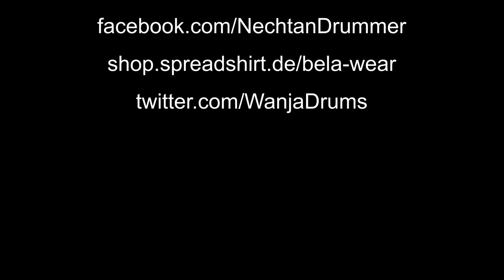Game Of Thrones Drumming!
Craving - "Game Of Thrones" download

Game Of Thrones Drumming / Game Of Thrones Theme Metal Cover by Craving.
This is a drum Playthrough of the song "Game Of Thrones" by Craving from the album
"By the Strorm".

Album download
Album Download Deutschland

My drumming equipment:
My drumsticks on Amazon.com
My Double Bass Drum Pedal on Amazon.com

Meine Drumsticks auf Amazon.de
Mein Fußpedal auf Amazon.de

Bass Drum Trigger:

My trigger equipment:
My Bass Drum Trigger
My Trigger Module
Cable (The other cable comes with the trigger.)
Power Strip

Mein Trigger Equipment:
Mein Bass Drum Trigger
Mein Trigger Modul
Kabel (Das andere Kabel ist bei dem Trigger dabei.)